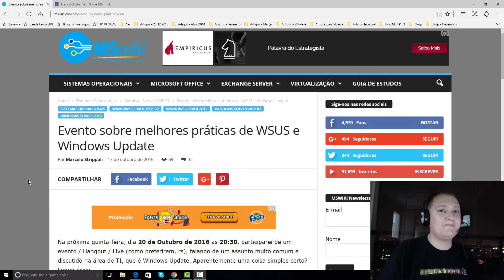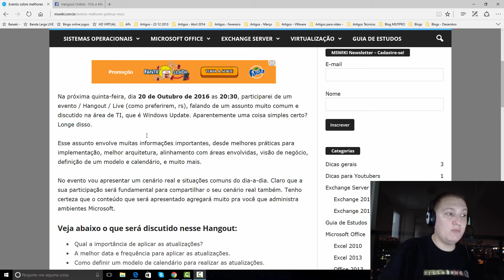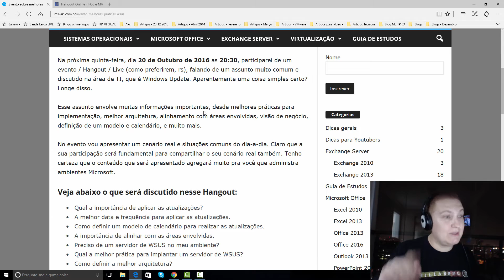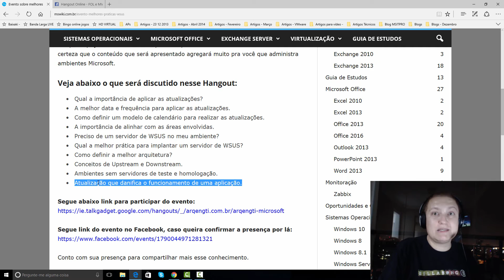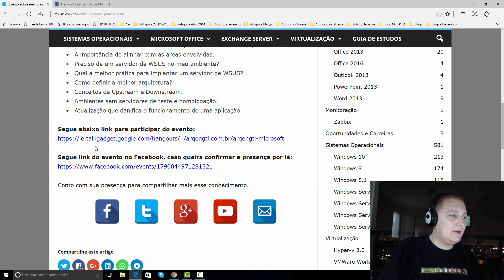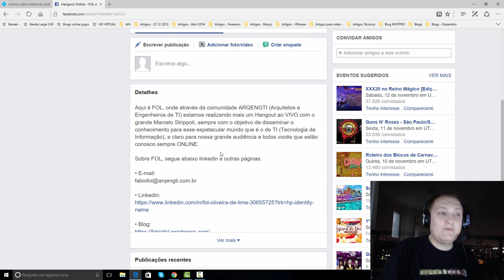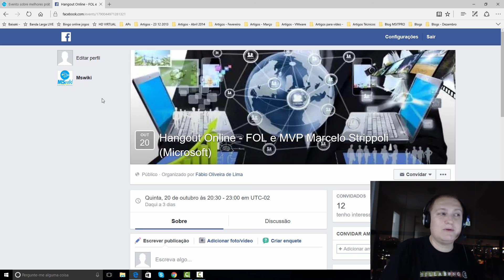Hangout sobre melhores práticas de WSUS e Windows Update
Na próxima quinta-feira, dia 20 de Outubro de 2016 as 20:30, participarei de um evento / Hangout / Live (como preferirem, rs), falando de um assunto muito comum e discutido na área de TI, que é Windows Update. Aparentemente uma coisa simples certo? Longe disso.
Esse assunto envolve muitas informações importantes, desde melhores práticas para implementação, melhor arquitetura, alinhamento com áreas envolvidas, visão de negócio, definição de um modelo e calendário, e muito mais.
No evento vou apresentar um cenário real e situações comuns do dia-a-dia. Tenho certeza que o conteúdo que será apresentado agregará muito pra você que administra ambientes Microsoft.

Veja abaixo o que será discutido nesse Hangout:

..:: Qual a importância de aplicar as atualizações?
..:: A melhor data e frequência para aplicar as atualizações.
..:: Como definir um modelo de calendário para realizar as atualizações.
..:: A importância de alinhar com as áreas envolvidas.
..:: Preciso de um servidor de WSUS no meu ambiente?
..:: Qual a melhor prática para implantar um servidor de WSUS?
..:: Como definir a melhor arquitetura?
..:: Conceitos de Upstream e Downstream.
..:: Ambientes sem servidores de teste e homologação.
..:: Atualização que danifica o funcionamento de uma aplicação.

Segue link do evento no Facebook, caso queira confirmar a presença por lá:

Conto com sua presença para compartilhar mais esse conhecimento.